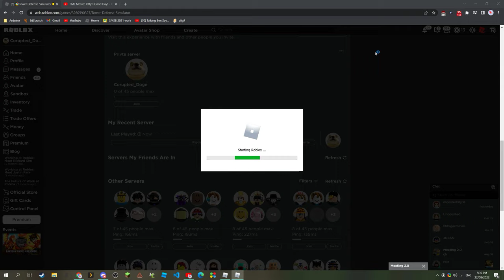COMMANDO IS OP